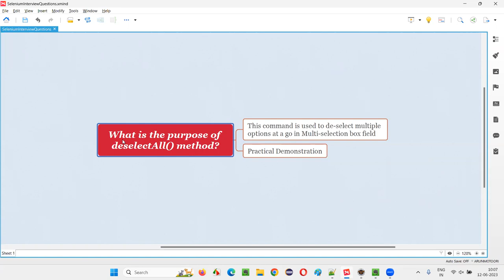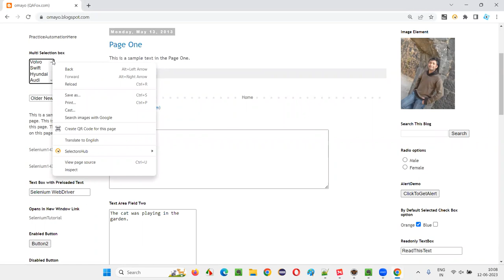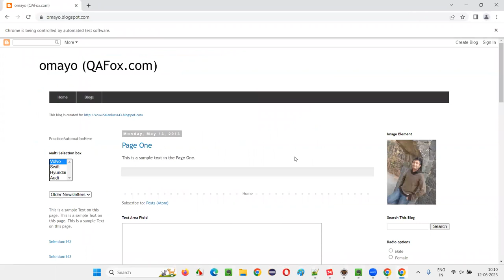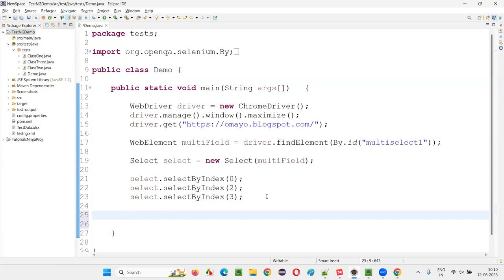What is the purpose of deselectAll method (Selenium Interview Question #269)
What is the purpose of deselectAll() method